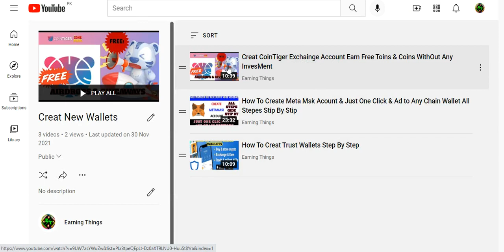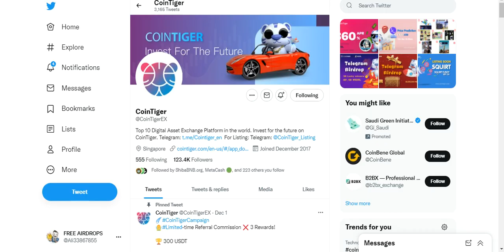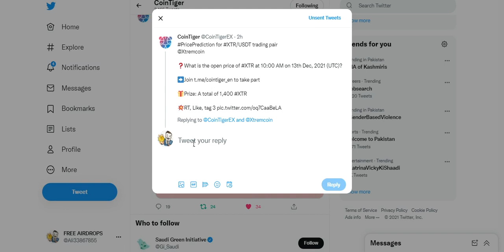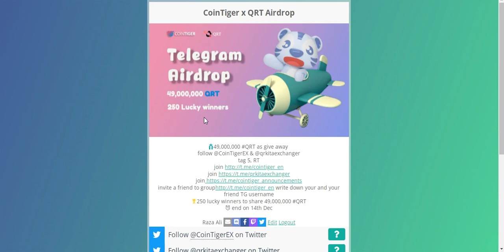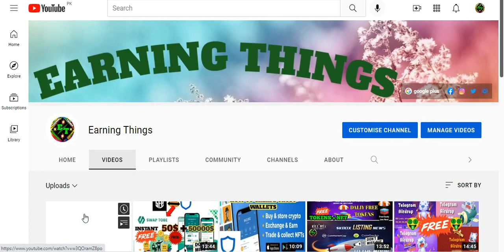Exchange AirDrop Earn To QRT , MEW , WGIRL , OMCH , !! Free Tokens No KYC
Assalamualaikum